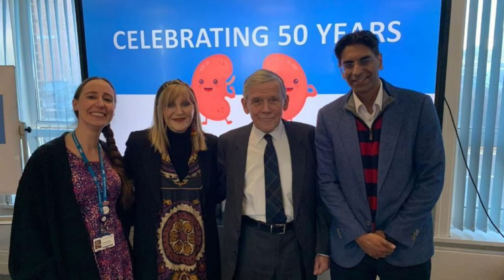Woman with 108-year-old kidney marks 50 years since transplant